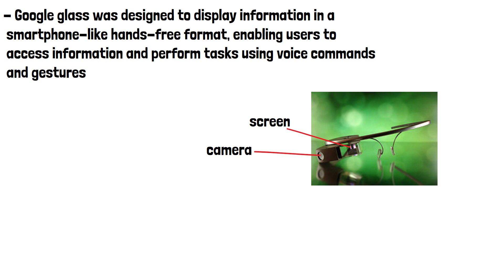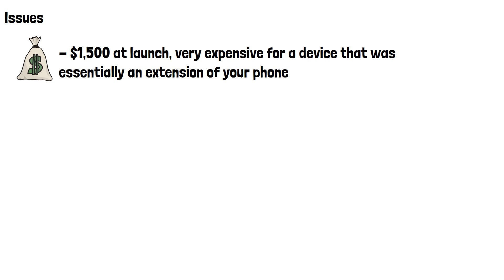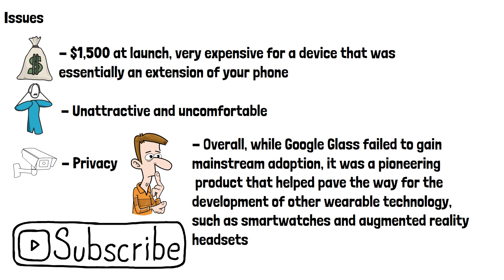What was Google Glass?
Google Glass was a wearable computer developed by Google that resembled a pair of glasses. Google Glass was launched in 2013, and it generated a lot of excitement and hype, particularly in the tech community. However, the product failed to catch on with consumers for several reasons.

In this video we'll look at what google glass was and why it failed.
Google glass was designed to display information in a smartphone-like hands-free format, enabling users to access information and perform tasks using voice commands and gestures.

The device had a small prism-like screen located above the user's right eye, which displayed information such as emails, text messages, and notifications. It also had a built-in camera, allowing users to take photos and record videos. Google Glass could connect to the internet through Wi-Fi or Bluetooth, enabling users to access various apps, search the web, and use GPS.

Users could control the device using voice commands and gestures, allowing them to access information and perform tasks without needing to use their hands.

The device had a built-in camera that could overlay information onto the real world, providing users with an augmented reality experience. Here's what a user would have seen when wearing the glasses.

 The device had advanced voice recognition capabilities, allowing users to control the device using natural language commands.

So that sounds like quite an interesting device, especially for 2013, so why didn't it catch on?
One of the main issues was the high price, which was set at $1,500 at launch, vert expensive for a device that was essentially an extension of your phone. Additionally, many people found the design to be unattractive and uncomfortable to wear for extended periods. There were also concerns about privacy, as the device could potentially record video and take photos without others' knowledge.

Overall, while Google Glass failed to gain mainstream adoption, it was a pioneering product that helped pave the way for the development of other wearable technology, such as smartwatches and augmented reality headsets.

Do you think augmented reality glasses will ever be main stream and would you buy one?